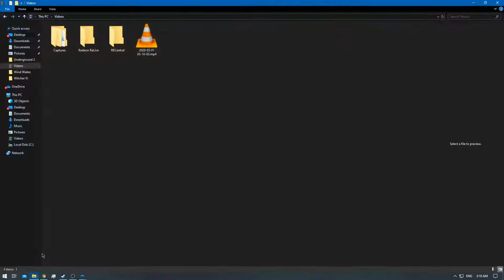[2/2] The Legend of Zelda: Wind Waker 4K - Ep: 44 - [NC]